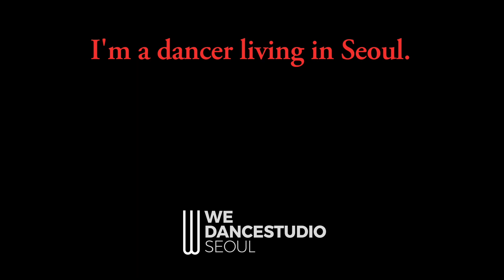KIDS DANCE / CHUNGHA(청하) - SNAPPING 키즈댄스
홍대댄스학원. 위댄스스튜디오

카카오톡,라인@
wedanceseoul

HONGDAE DANCE ACADEMY_WEDANCE STUDIO

ADDRESS
2F,19, World Cup buk-ro, Mapo-gu, Seoul, Republic of Korea